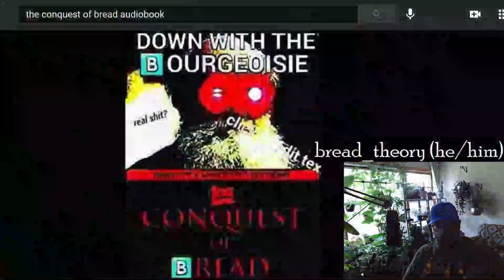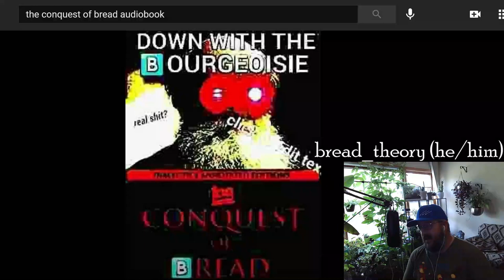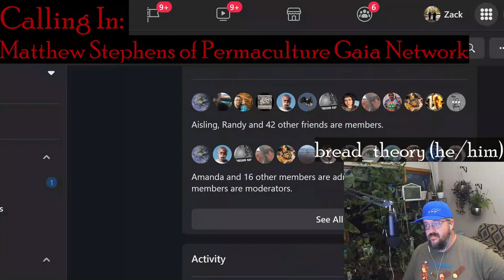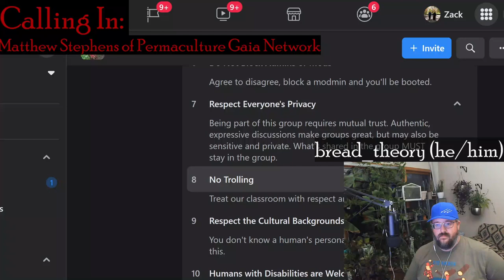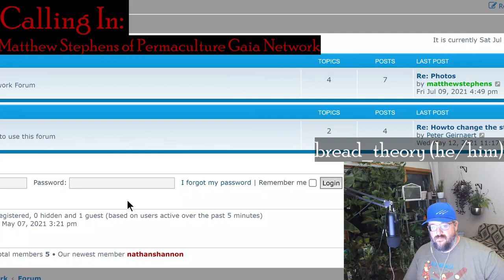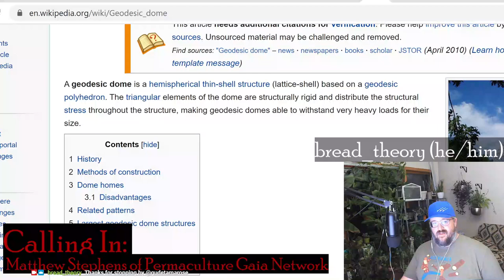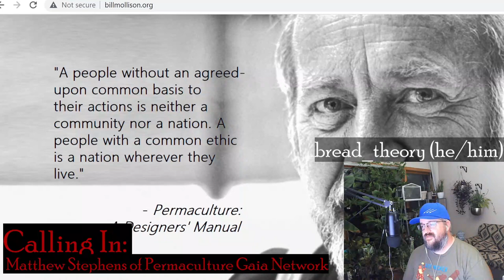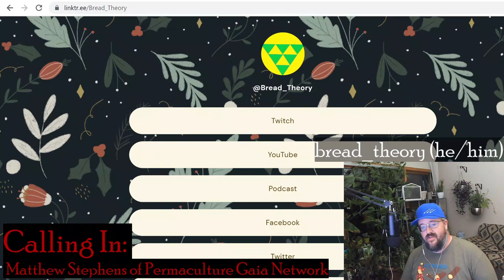The Conquest of Bread Ch 17 Pt 1 With Matthew Stephens of Permaculture Gaia Network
Permaculture designer and educator Matthew Stephens joined me for the first half of the final chapter of The Conquest of Bread by Peter Kropotkin. It was interesting to see how many of Kropotkin's ideas for the future of agriculture came true and also how many translate well to a permaculture design system.